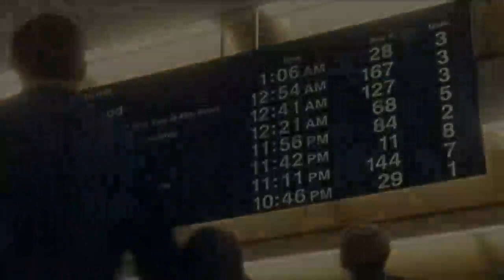Canal Sony - Pacote gráfico, parte 1 (2014-2017)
Visão geral do pacote gráfico do Canal Sony, no ar de 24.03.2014 até Dezembro de 2017.
Gravado do feed andino em 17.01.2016.
00:40 : vídeo completo em